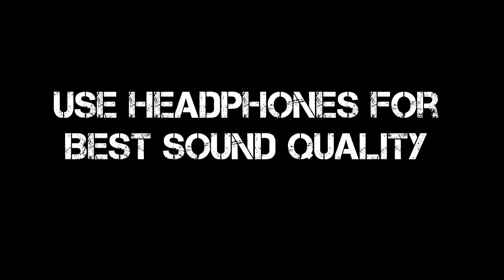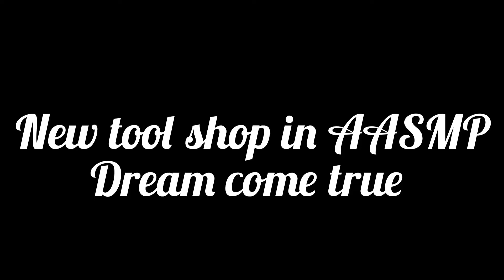dream come true tool shop inauguration video pls watch full thanks for supporting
Hello guyz this is gaming world by Aman arfan

Device

(Pro gamer aman5 device

for using  gaming and video editing+ video recording all credits for using only playing minecraft )

Links

(A. New police station in AASMP

B. My nee pets and their homes

Our secondary channel
Gaming world by Aman arfan support

Gaming world by man arfan insta

Minecraft player names

1. Pro gamer aman5
2. Progamer00450
3. Gmcking1355
4. Zapper
5. Itslockdoor
6. Buiderwomen
7. Nick fury
8. RCXMBEAST
9. Phinix 7575
10. SSLVLOGER

Minecraft player channel link

Pro gamer aman5 this Channel
Progamer00450 this channel
Gmcking1355 channel link

Zapper no channel
Itslockdoor no channel
Builder woman channel link

Kidjude channel name

RCXMBEAST no channel
Phinix 7575 no channel
SSLVLOGER Channel ( currently is not uploading videos)

Next thing pls support me
(products for making videos)

Name gaming device ps4

A22-
6gb 128gb

M31 not here
spec 6gb 64gb

Mic boya

 tripod
simplex

minecraft ps4 link

minecraft Google play store link

That’s all bye guyz

Camera credits to Aman (pro gamer aman5)
Channel person arfan and Aman
And all other credits to arfan
And editing credits to Aman (pro gamer aman5) and (recording videos credits also Aman Pro gamer aman5)